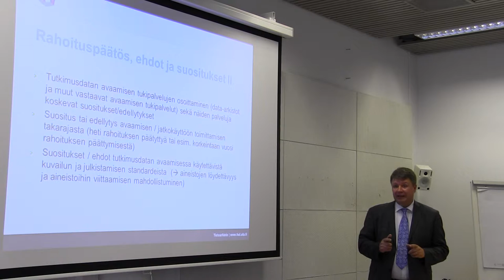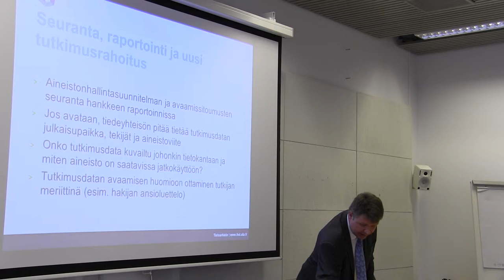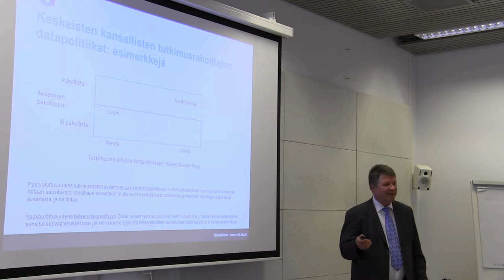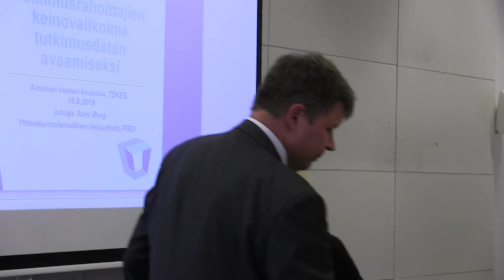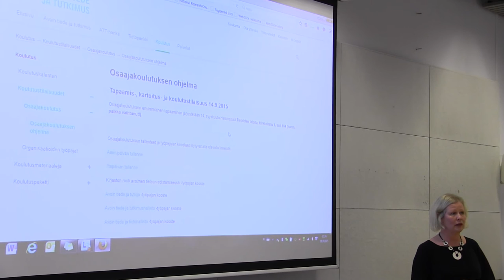Tutkimusrahoittajien keinovalikoima tutkimusdatan avaamiseksi - Sami Borg (osa 2)